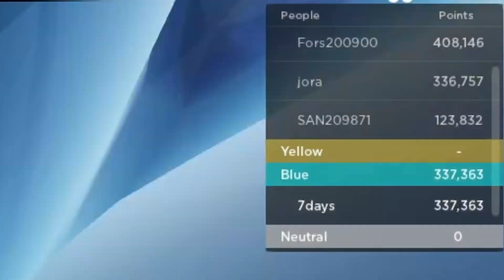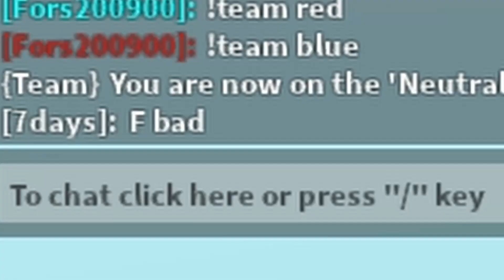2 of the MOST TOXIC Moves VERSUS 3 Keks in Shindo Life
OST's/Music used in this video
* (OUTRO) Naruto Shippuuden Ost Sage Mode